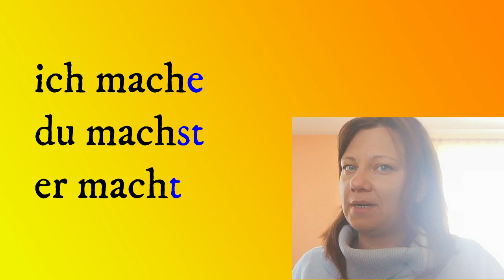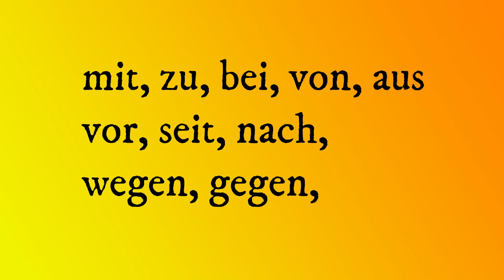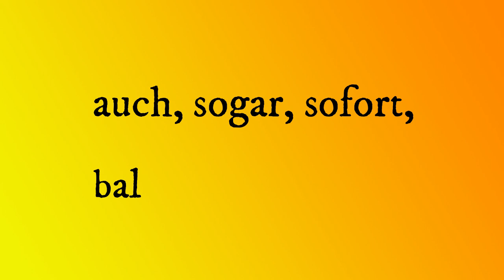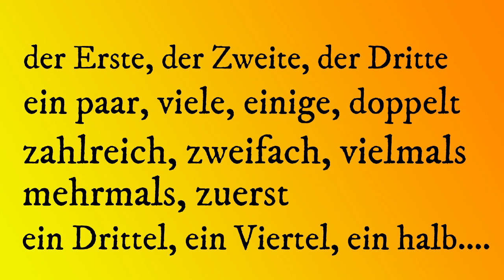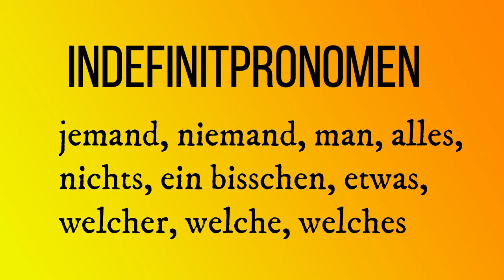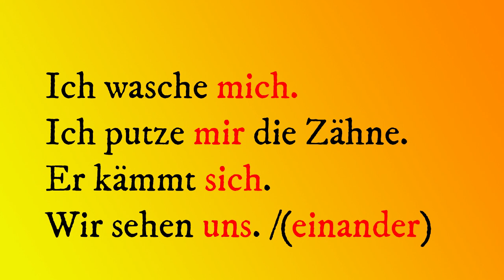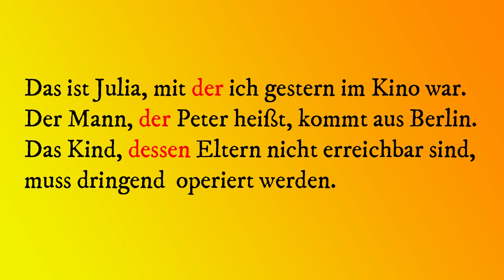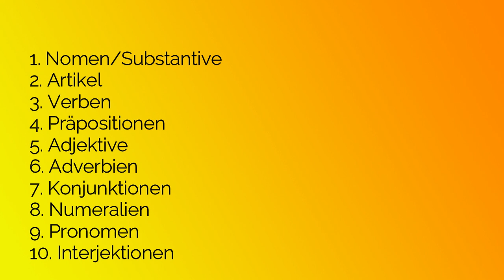Deutsch lernen. Wortarten kennen und Grammatik besser verstehen.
Nomen, Verben, Adjektive, Adverbien, Pronomen, Präpositionen, Interjektionen, Numeralien, Konjunktionen, Artikel
Pronomen: Demonstrativpronomen, Possesivpronomen, Interrogativpronomen, Indefinitpronomen, Personalpronomen, Relativpronomen, Reflexivpronomen, Negationswörter